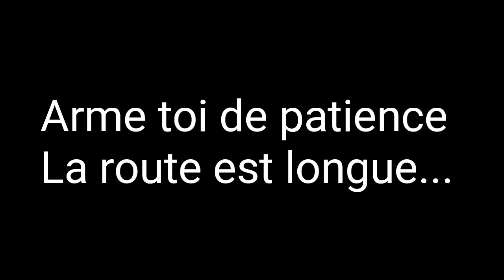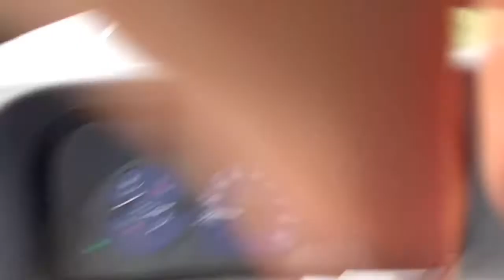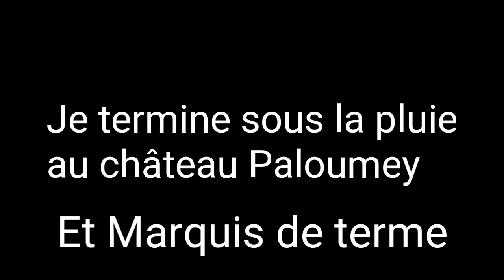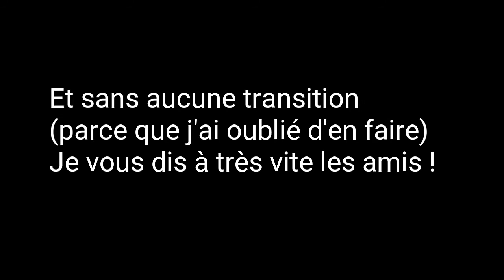LE MEDOC : Visite guidée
Suivez moi pendant une journée de travail à la visite du vignoble médocain et de ses Crus Classés